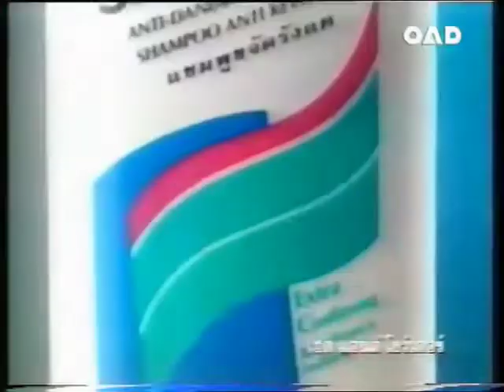Head & Shoulders Extra Conditioning / ขวดขนาด 100 มล "Stylist 2nd Generations" 30s - Thailand, 1998